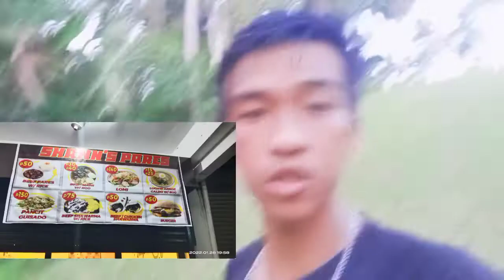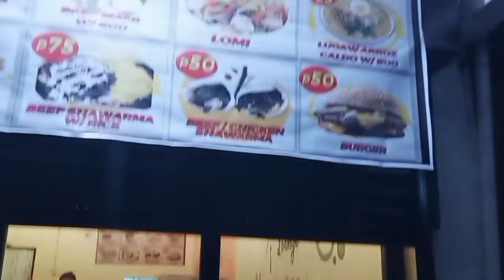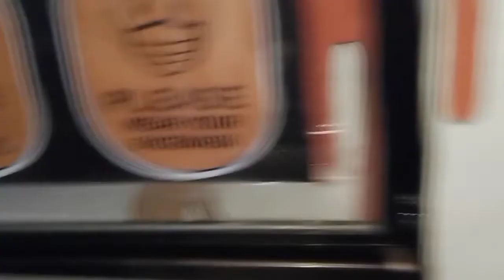SARAP NG PAGKAIN DITO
dahil may bagong bukas na pares sa lugar namin pinuntahan namin ito

lagadoys vlog